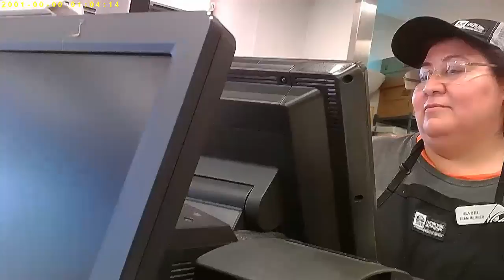TRUCKER JUKEBOX, 7/29/17.. The truth and behind the scenes of trucking.